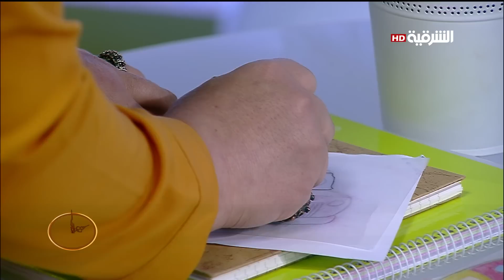ظهيرة الجمعة:( ٢٧/ ٥ /٢٠١٦ ) - كوناي عبدلله كرم مدربة معتمدة